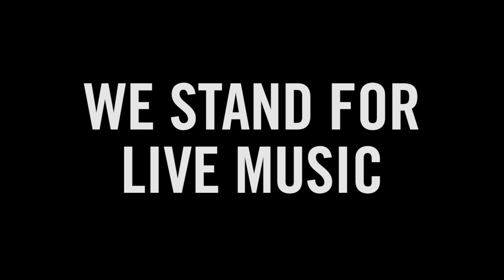M O S E S - CAUSE YOU GOT ME | CAMDEN ROCKS | DR. MARTENS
M O S E S at the Stand For Something Sessions as part of Camden Rocks 2016